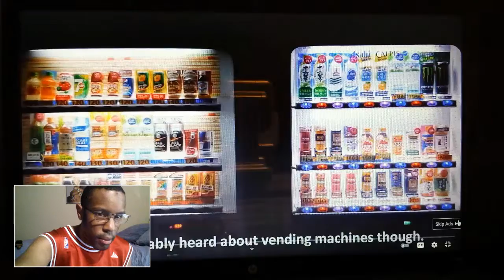Bulls vs. Trail Blazers 1992 NBA Finals game 4 reaction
My reaction to game 4 of the 1992 finals between the Chicago Bulls and the Portland Trail Blazers